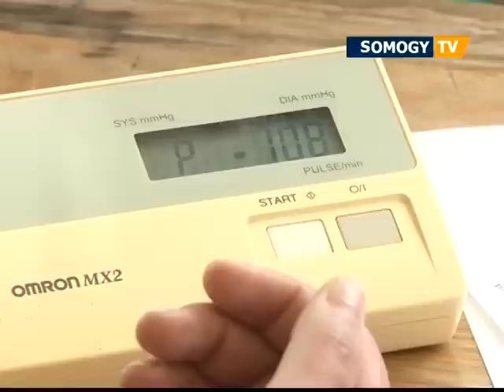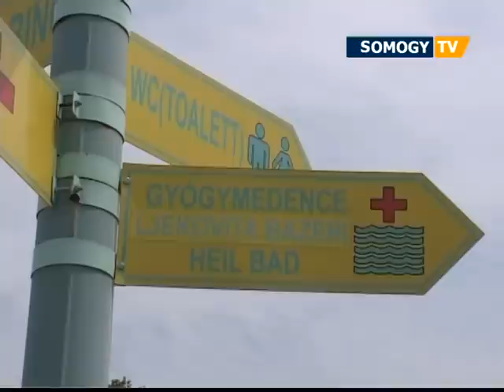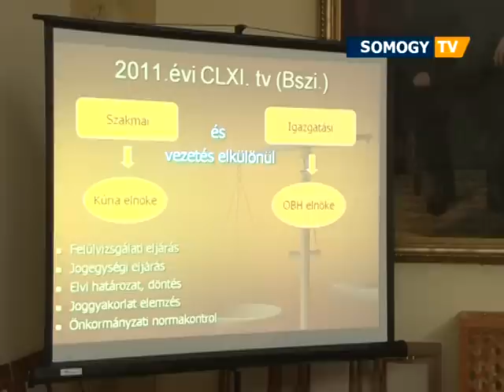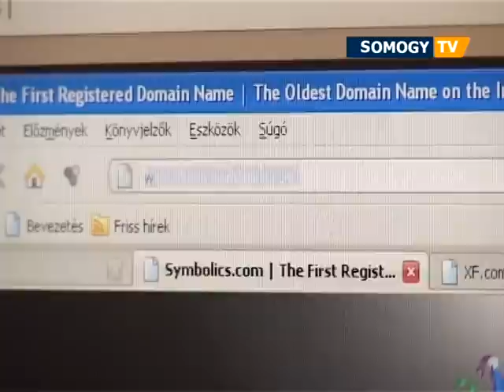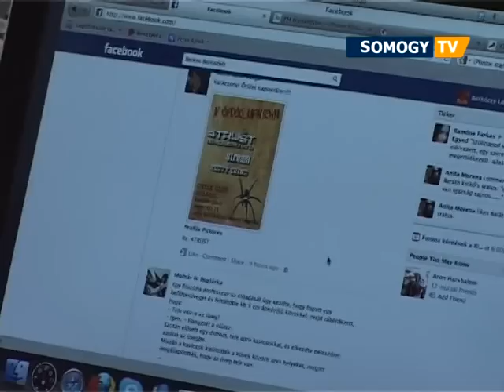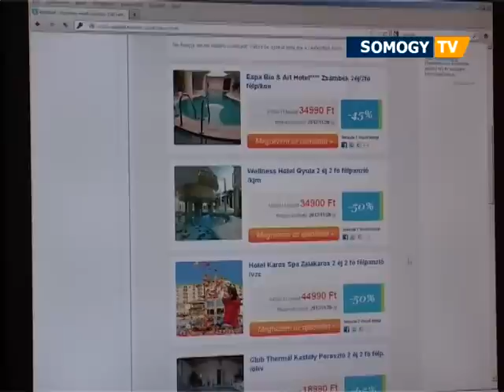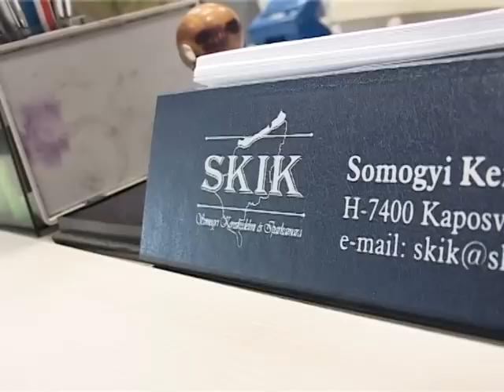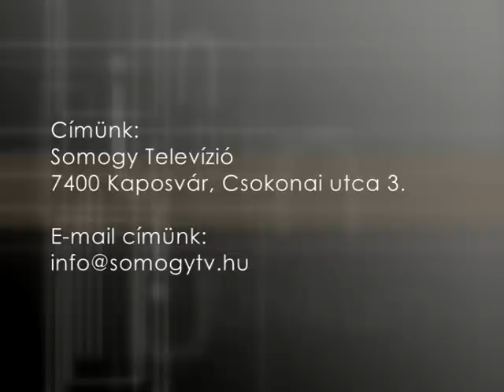Barcsi Hír7 - 2013. május 6.